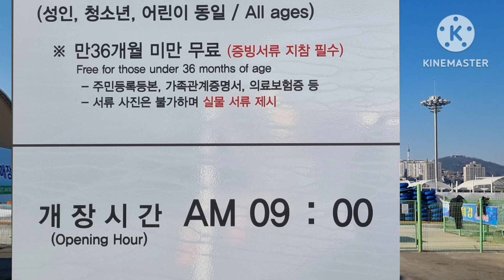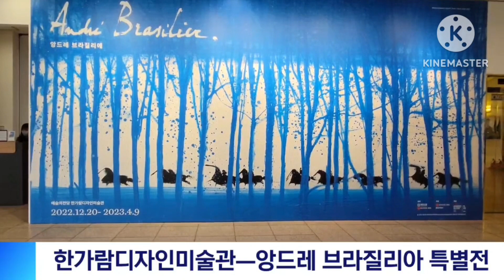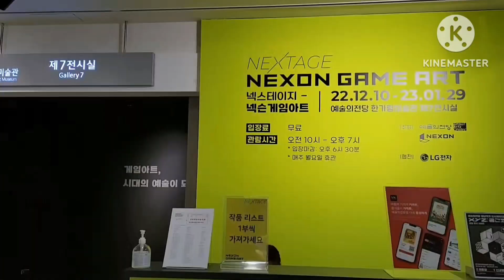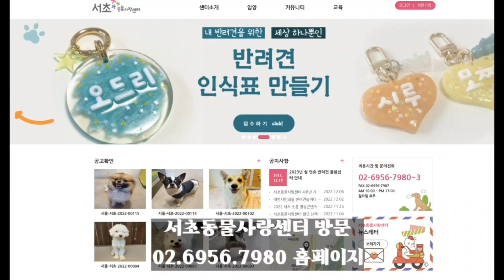알.쓸.시.정 1월 : 알아서 쓸모있는 시니어 정보 1월 소식#한강눈썰매장 무료 눈썰매 설연휴 반려견 돌봄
알.쓸.시.정 1월
알아서 쓸모있는 시니어 정보는 23년 계묘년 새해를 맞아 토끼처럼 부지런하고 지혜롭게 더욱 좋은 정보를 많이 담을 수 있도록 노력하겠습니다.

1월 알쓸시정 내용은
1) 잠원 한강공원 눈썰매장 운영소식
2) 서초구의 문화계 정보 : 알버트왓슨 사진전, 미키마우스전, 넥슨 게임아트, 서초금요음악회
3) 설 명절 연휴 반려견 돌봄 서비스에 대해 자세히 알아보았습니다.

새해에도 건강하시고 복 많이 받으세요!